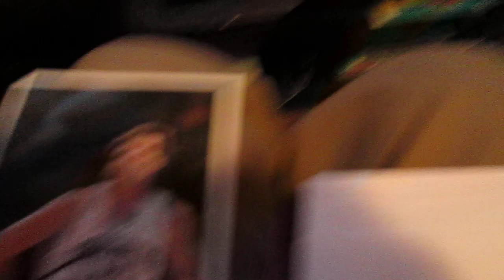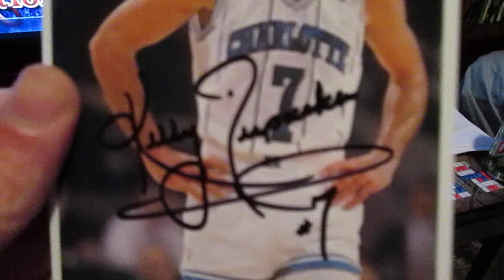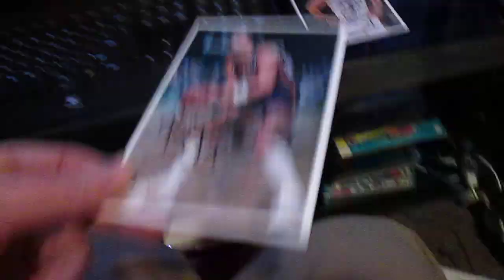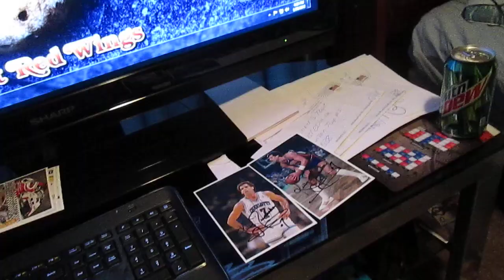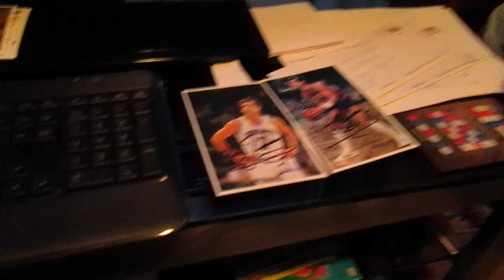TTM SUCCESS: UTAH JAZZ FORMER "PLAYER" (3/3) 1/28/2013